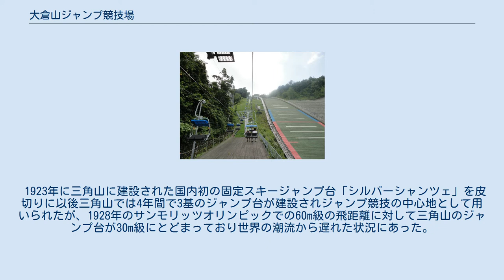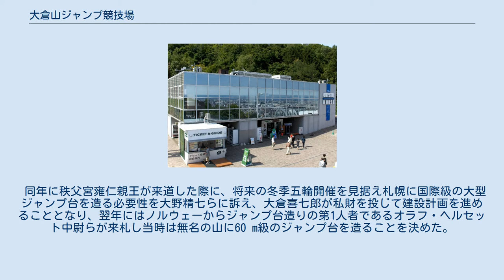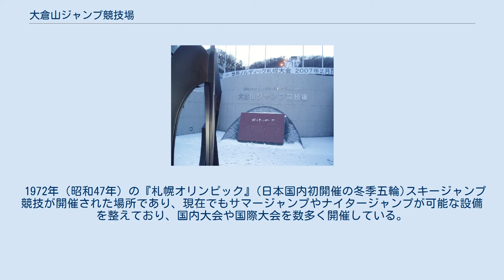大倉山ジャンプ競技場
冬のジャンプ台（2011年3月） 大倉山ジャンプ競技場（おおくらやまジャンプきょうぎじょう）は、札幌市中央区にあるスキージャンプの競技場（ラージヒル）。
宮の森ジャンプ競技場とともにナショナルトレーニングセンター（NTC）競技別強化拠点施設になっている。
 1923年に三角山に建設された国内初の固定スキージャンプ台「シルバーシャンツェ」を皮切りに以後三角山では4年間で3基のジャンプ台が建設されジャンプ競技の中心地として用いられたが、1928年のサンモリッツオリンピックでの60m級の飛距離に対して三角山のジャンプ台が30m級にとどまっており世界の潮流から遅れた状況にあった。
 同年に秩父宮雍仁親王が来道した際に、将来の冬季五輪開催を見据え札幌に国際級の大型ジャンプ台を造る必要性を大野精七らに訴え、大倉喜七郎が私財を投じて建設計画を進めることとなり、翌年にはノルウェーからジャンプ台造りの第1人者であるオラフ・ヘルセット中尉らが来札し当時は無名の山に60 m級のジャンプ台を造ることを決めた。
 1931年（昭和6年）に大倉土木（現・大成建設）が4カ月間をかけ建設し10月にジャンプ台は完成し、ヘルセット中尉達を招聘して建設費を賄い札幌市に寄贈した大倉喜七郎の厚意に報いるため「大倉シャンツェ」と命名した（「シャンツェ」はドイツ語で「ジャンプ台」という意味）。
なお、無名の山に「大倉山」と名づけられると、「大倉山シャンツェ」と呼ばれるようになった。
 1972年（昭和47年）の『札幌オリンピック』(日本国内初開催の冬季五輪)スキージャンプ競技が開催された場所であり、現在でもサマージャンプやナイタージャンプが可能な設備を整えており、国内大会や国際大会を数多く開催している。
ジャンプ台とその周辺は観光地になっており、標高307 mの展望ラウンジからは札幌の市街地や石狩平野、石狩湾を一望することができるほか、ジャンプ台の前には札幌ウィンタースポーツミュージアム、大倉山クリスタルハウスがある。
公式キャラクターとしてエゾモモンガをモデルとした「くらやん」が誕生している。
 年表